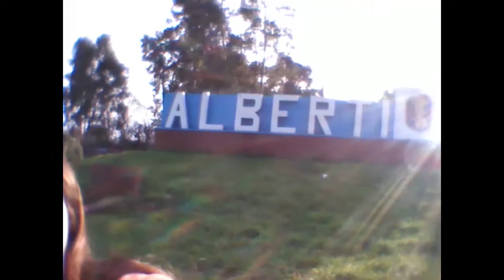Pyxis. (Cátedra Gismondi. PAV 2. Ensayo documental. 2018.)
Ensayo documental reflexivo personal.